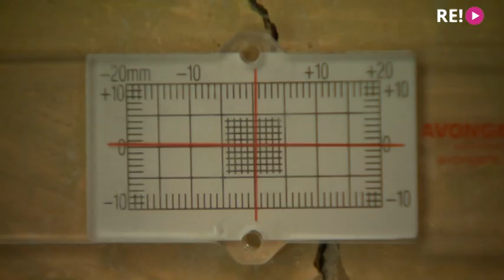Stabu ielas iemītnieki uzskata, ka viņu īpašumu bojā jaunbūve.